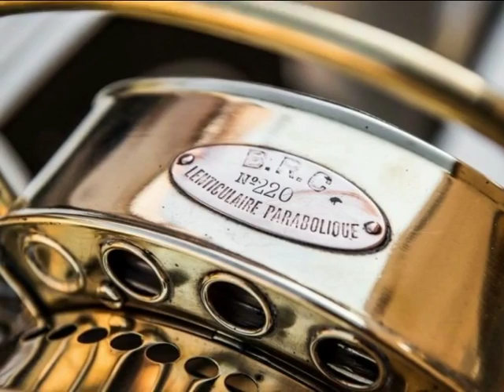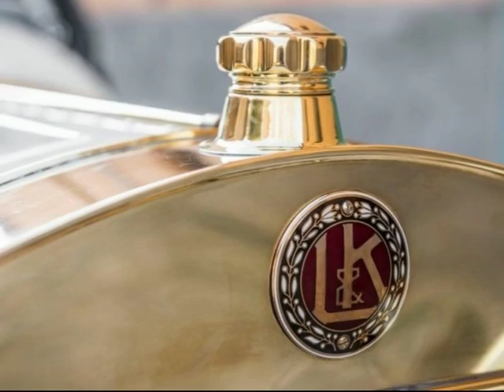Компания Shkoda восстановила 110 летний спортивный автомобиль